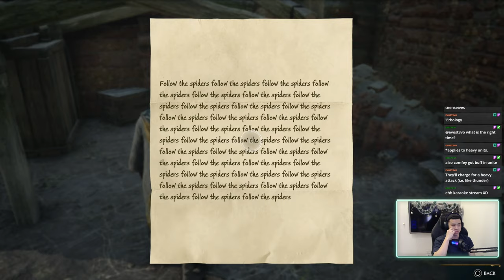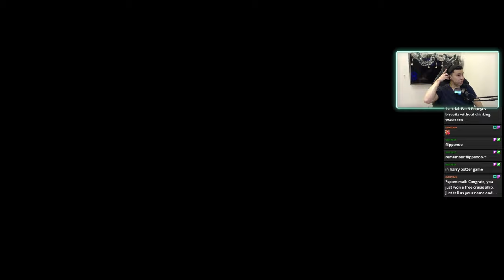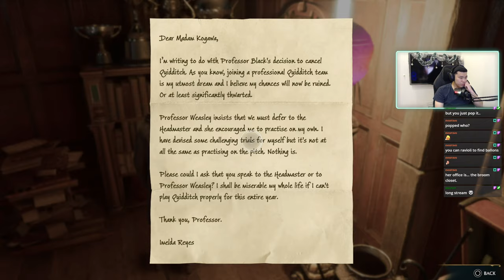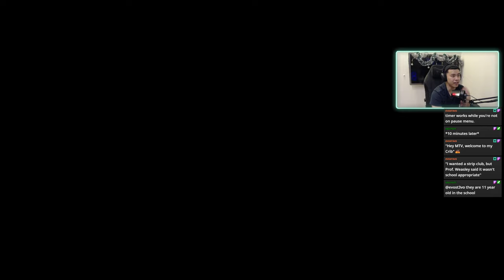Hogwarts Legacy Playthrough | Herbology is my fav class | Part 8